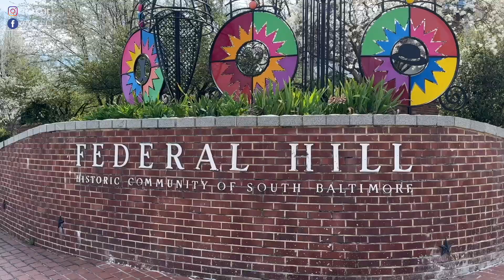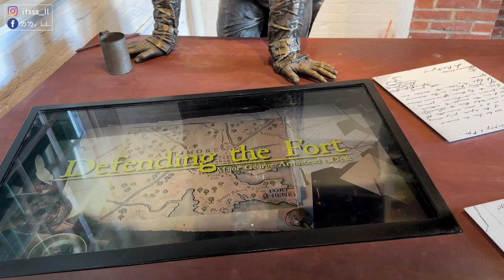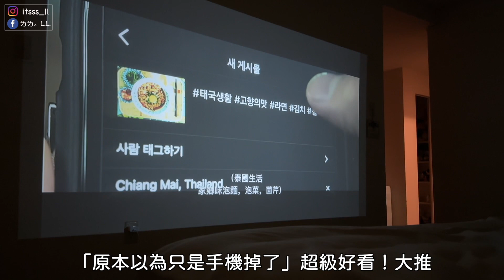USA VLOG | Spring Break ep.1 尋找巴巴的櫻花🌸 自己做雪花酥 打包✈️行李 | itsssL.L.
【尋找 巴爾的摩 的櫻花🌸】